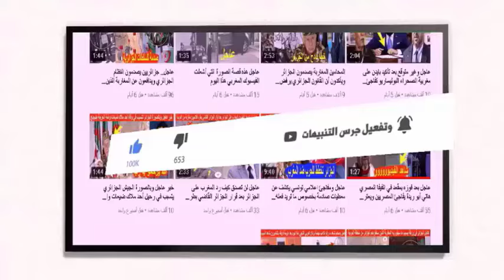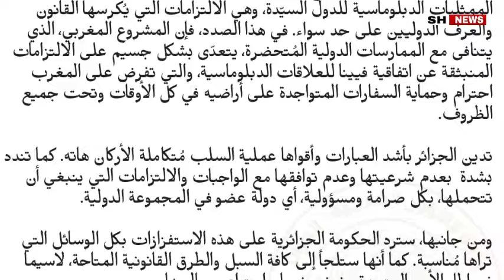بلاغ عاجل الجزائر تحتح وتخرج برد رسمي على قرار السلطات المغربية مصادرة ممتلكات جزائرية في المغرب